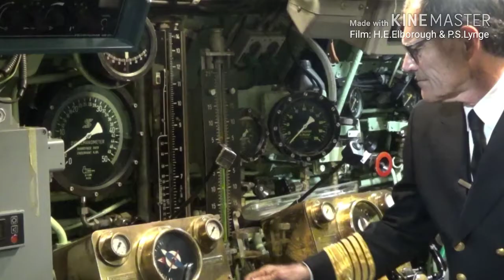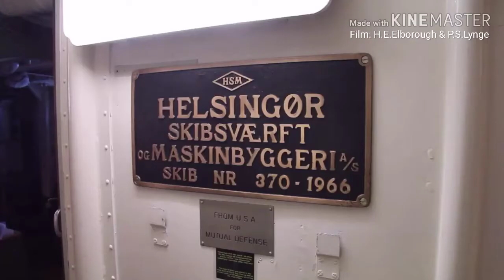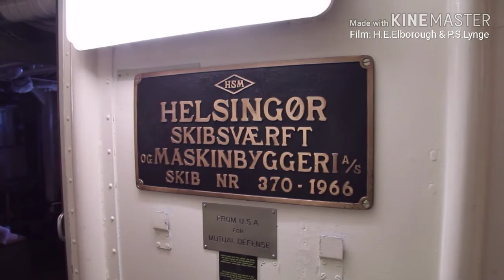Skibene På Holmen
En fortælling og rundvisning, af tidligere Forsvarschef Admiral Tim Sloth Jørgensen.

Besøg museets hjemmeside på og find masser af spændende informationer om museets udstillede skibe.
På siden finder du også oplysninger om åbningstider og prise.